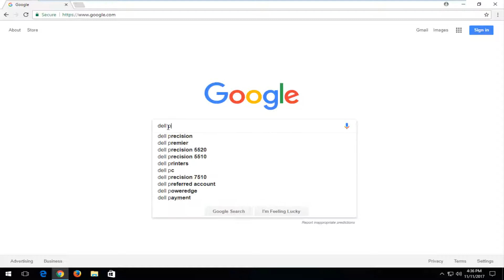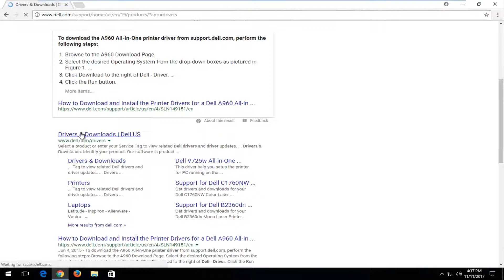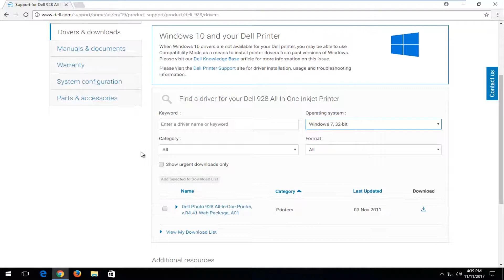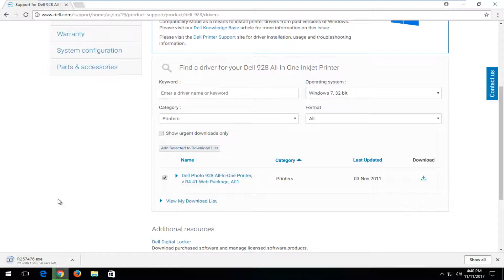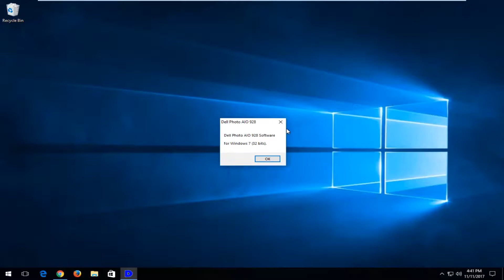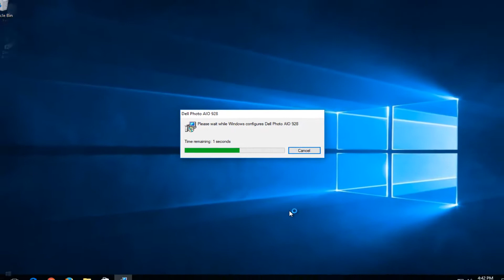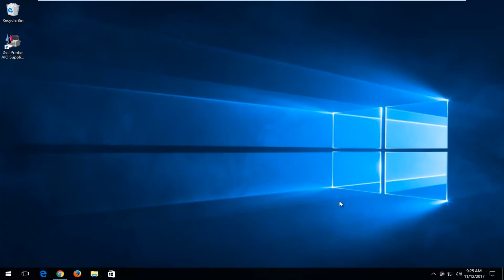How To Download And Update Your Dell Printer Drivers [Guide]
How to download Dell drivers directly though Dell's website.